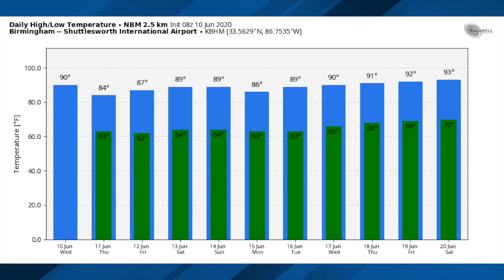June 10, 2020 Weather Xtreme Video - Morning Edition